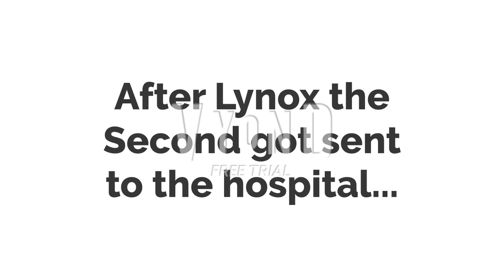Character Elimination Season 2 Episode 1 (VOTING CLOSED)